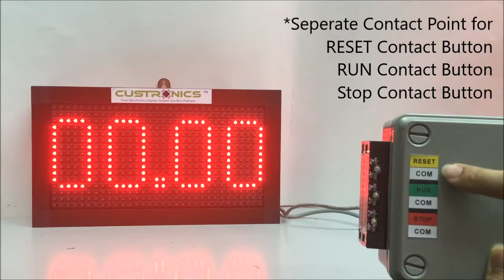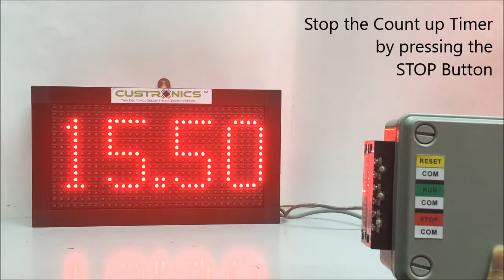LED Digital Count Up Timer Display panel | SS:MS | LED Production Count Up timer system | Malaysia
LED Series is a versatile display that can increase productivity by offering the plant floor or production area a large visual display of their current status. Whether your measurement needs are for Count down timer, count up timer, counter process information, our team can customize the product according your requirement.

1.1RW-CU-4D (Actual size 370mm x 210mm x 80mm)
Time format SS:MS

Model available for 4 Digit Counter Display
Type A : HH: MM
Type B : MM: SS
Type C : DD (Days)
Type D : SS: MS